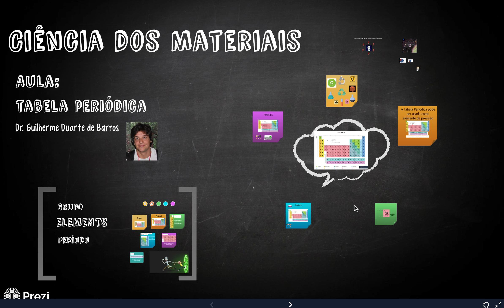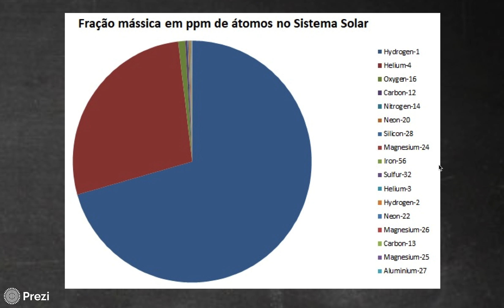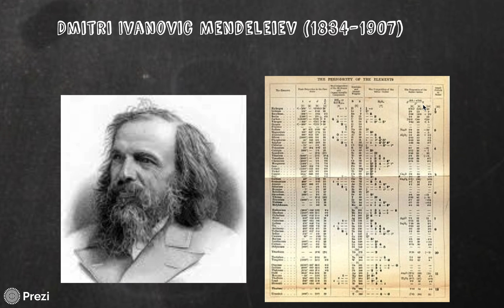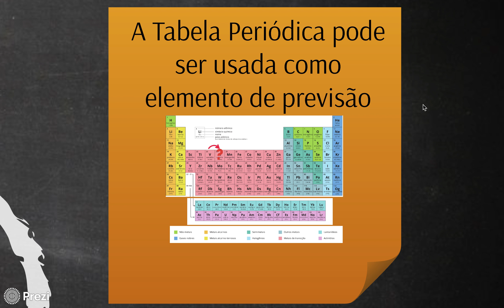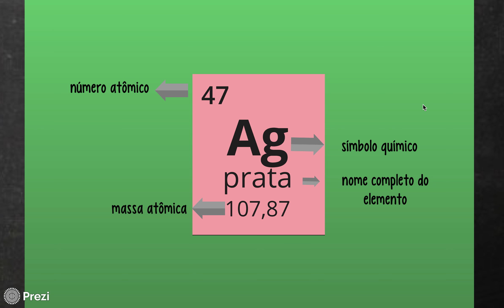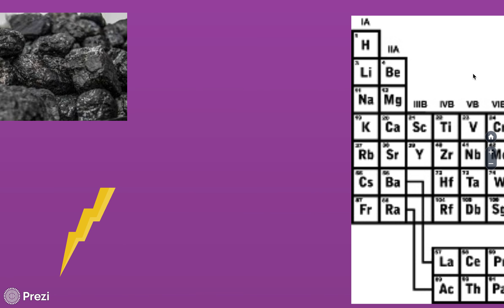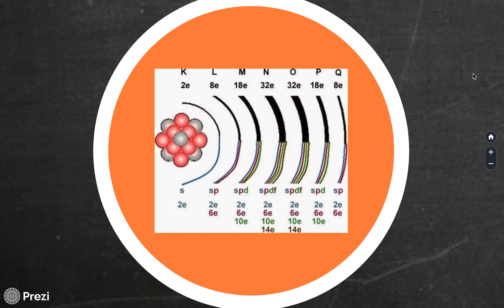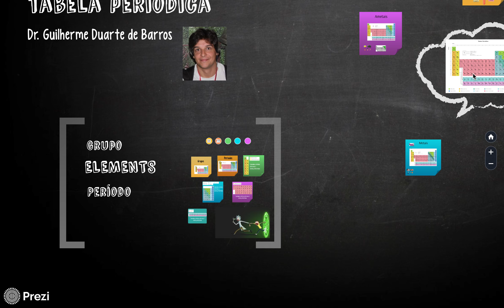Aula 1 CM Tabela Periódica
Revisão de conceitos sobre a Tabela Periódica.